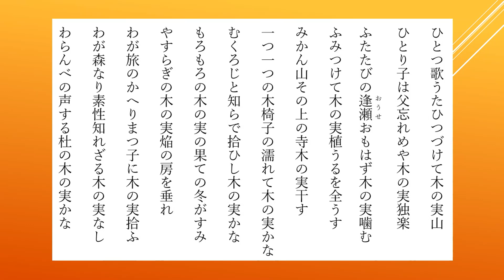木の実の俳句 22句【朗読】